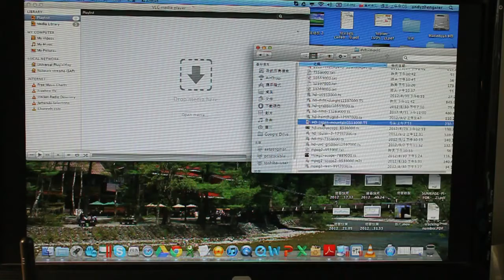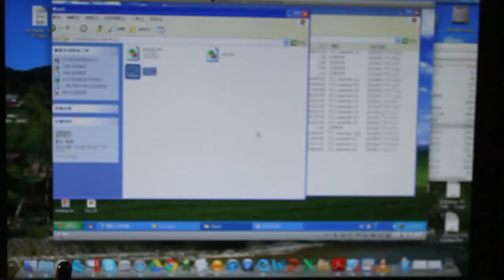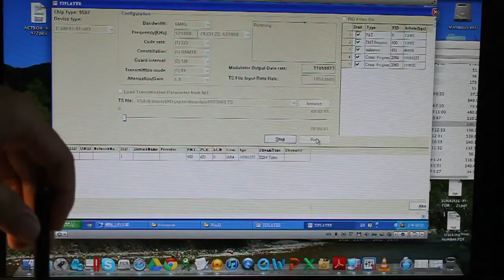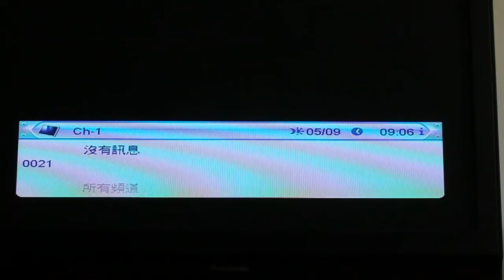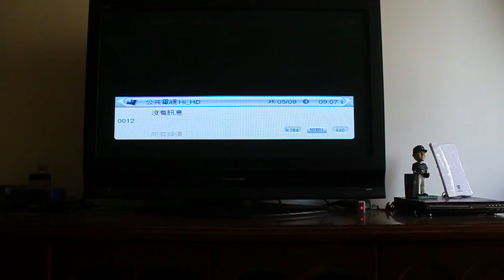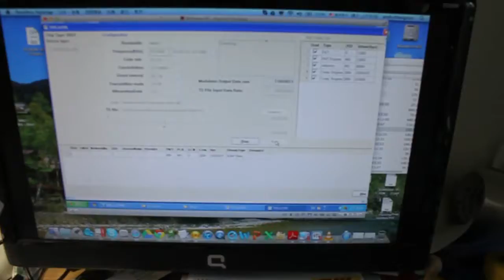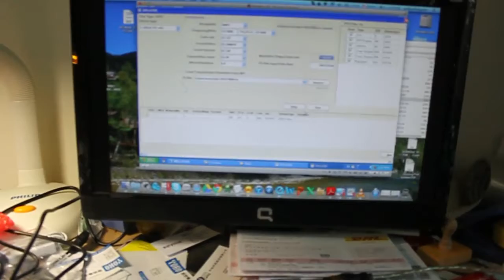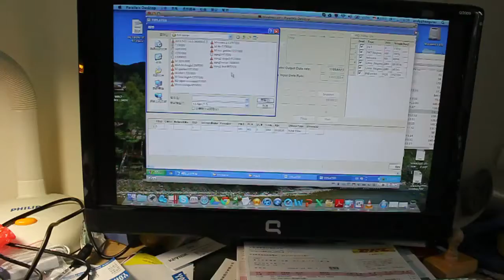The distanced of DVB-T COFDM Modulator ( USB dongle DVB-T COFDM generator transmitter)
This experiment  will show that   PC video file can be broadcast by DVB-T  TV channel  through the DVB-T USB COFDM  Modulator generator tramitter dongle.
I will use the DVB-T  channel to broadcast.
everyone can receive my video by DVB-T receiver. It is like the FM audio.

1.DVB-T USB 2.0 dongle Modulator generator Transmitter.
2. It can  broadcast the video file on PC and  resolution is up to 1080i  1920x1080i 29.97fps
3.only for research purpose.